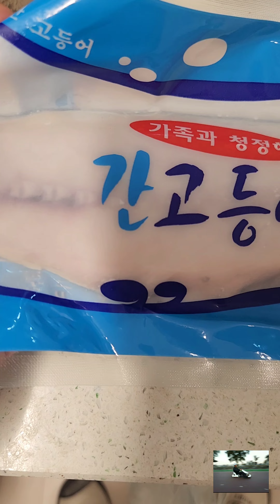김하오의 푸드 스토리ㅡ 야식